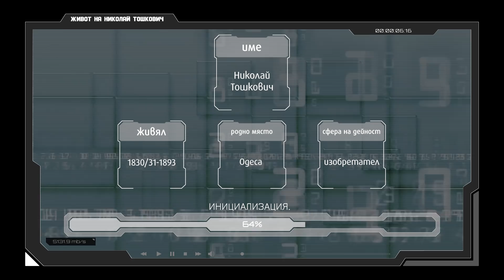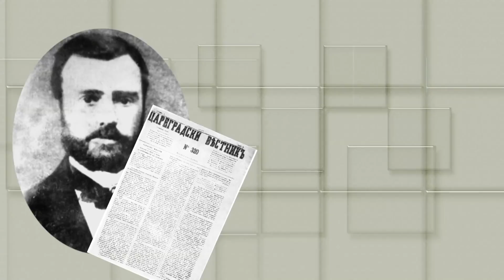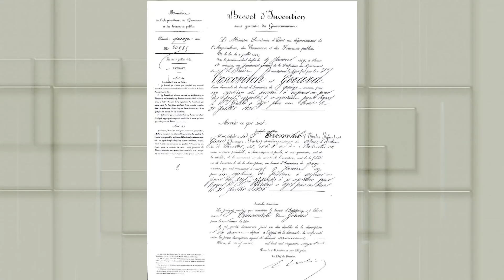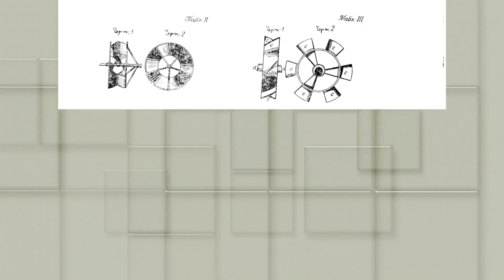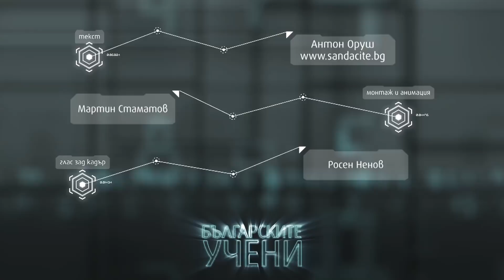Българските учени: Николай Тошкович ∣ Анимация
Представяме ви деветия епизод на новата ни видео поредица, популяризираща българските учени и техните достижения. Ред е на първият български автор на патенти и изобретател – Николай Тошкович. Гледайте, коментирайте, харесвайте и споделяйте! :)

10 кратки филма, 10 вдъхновяващи истории, 10 повода за гордост. Проектът се осъществява с подкрепата на Vivacom.